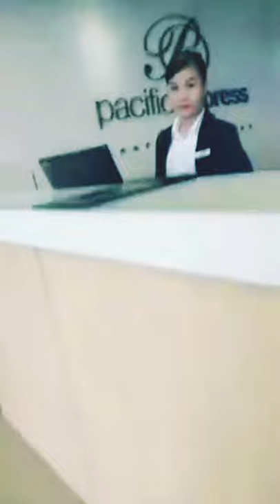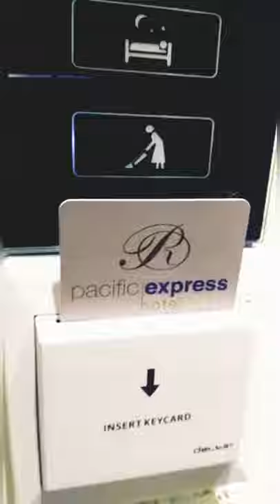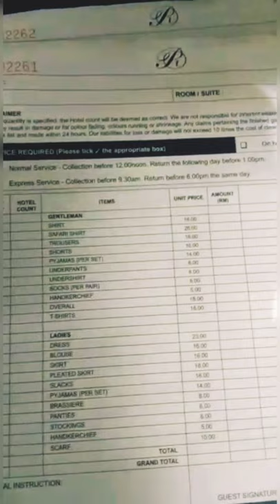Pacific Express Hotel Kuala Lumpur Malaysia Check-in पेसिफिक एक्सप्रेस होटल मलेशिया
Pacific Express Hotel Kuala Lumpur Central Market Malaysia
Pacific Express Hotel
Pacific Express Hotel Malaysia
Pacific Express Hotel Kuala Lumpur
Malaysia
Malaysia beautiful Video
Singapore
Beautiful Video of Singapore
Beautiful Video
Singapore vlogs
Singapore Videos
Singapore YouTube Videos
Singapore Tourist Tour

Malaysia best places to explore

Travel Vlogs
Travel Videos
Travel Journey
Journey
YouTuber
YouTube Vlogs
YouTube Videos
Videos for kids
Train Videos
Beautiful Videos